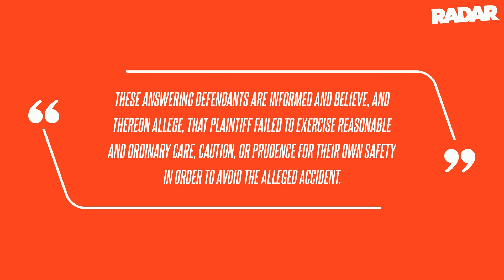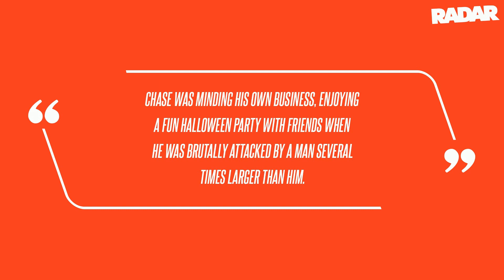YouTuber Jack Doherty Argues Self-Defense in Lawsuit Brought by Party Guest Punched by His Security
YouTuber Jack Doherty Argues Self-Defense in Lawsuit Brought by Party Guest Punched by His Security Guard